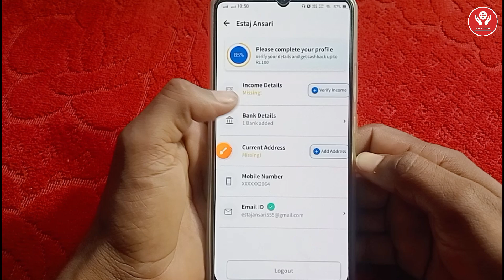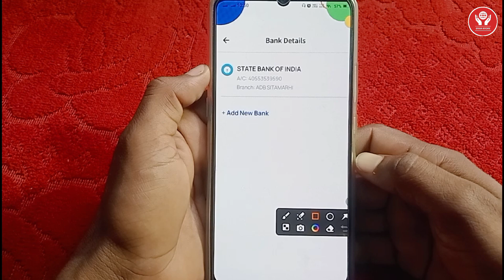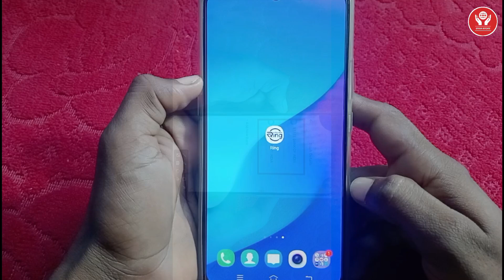how to change bank account ring app | ring app me bank account change kaise kare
ring app me bank account change kaise kare | how to change bank account ring app 2024

1. इस एप्लिकेशन मे रजिस्टर करने पर ₹ 300 मिलेगा तुरंत बिल्कुल फ्री में